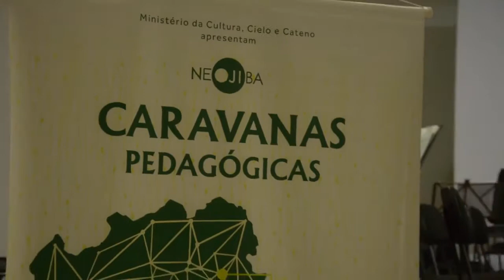Orquestra Regional do Sisal em Coité